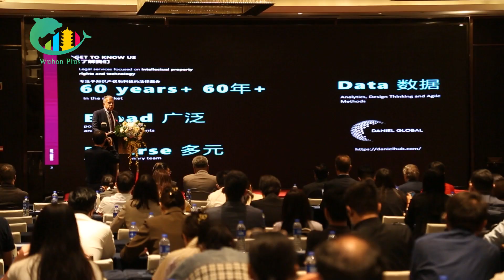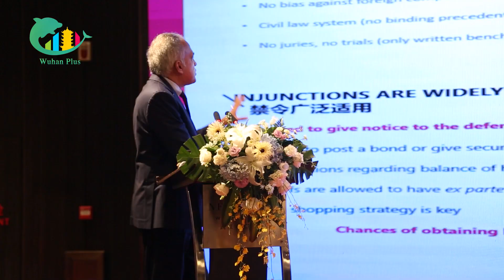BRICS IP Forum 2023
For the first time, intellectual property industry experts from BRICS countries gathered in Wuhan at the BRICS IP Forum 2023 on May 23.
Representatives expressed their admiration for the city and their anticipation for a successful forum. Established in 2008, the annual event was held in BRICS countries.